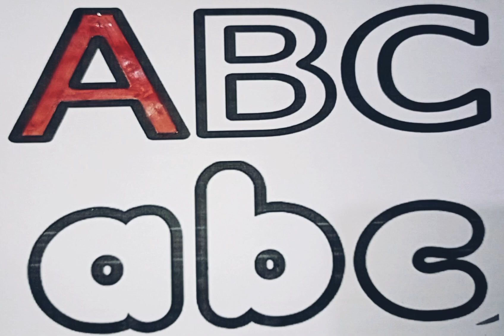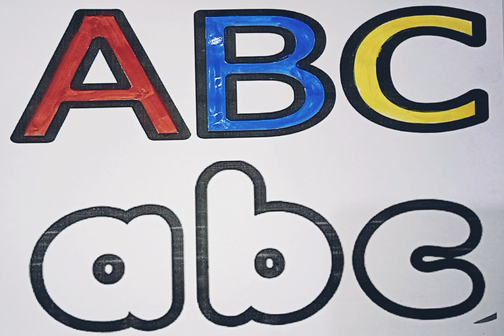Learn ABCD Alphabets and numbers counting 123.Shapes for kids and Toddlers.ABCDE English for Kids.